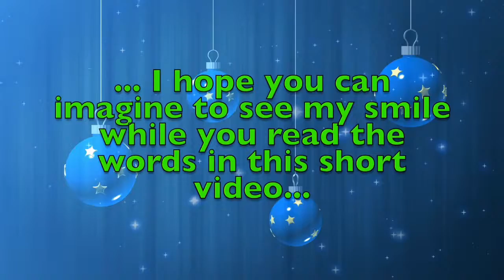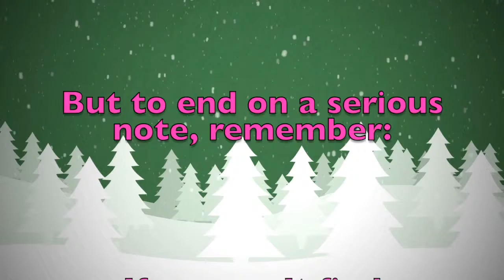Merry Christmas Kylan! A special message just for you.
Merry Christmas dear Kylan! These are a few personalised thoughts just for you! Did you like them? Would you send your Christmas wishes to your other friends...? On this youtube channel you will find videos for all kinds of names and nicknames. So, what are you waiting for? Surprise your friends by sending them a personalised video!